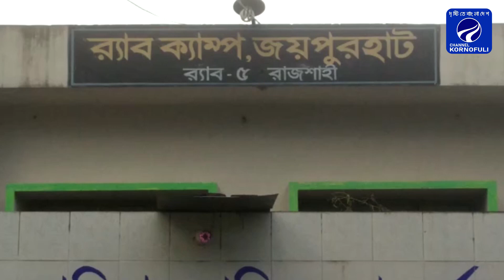জয়পুরহাটের আক্কেলপুরে পরিত্যক্ত ৩টি শুটারগান উদ্ধার